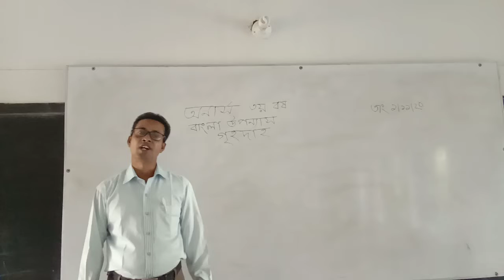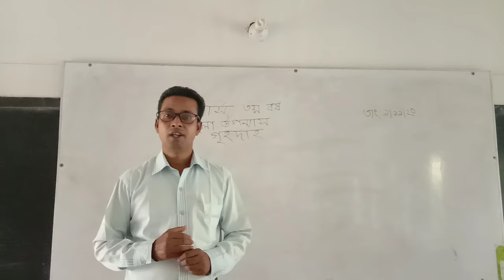Bankra Degree College